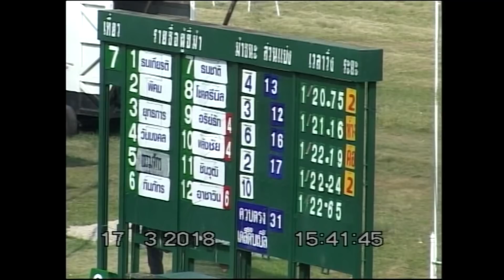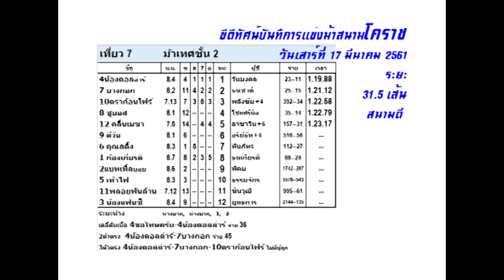ม้าแข่งสนามโคราช 17 มีนาคม 61 เที่ยว 7 ม้าเทศชั้น 2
ผลการแข่งม้าเมื่อวันเสาร์ที่ 17 มีนาคม 2561
ขอขอบคุณนายสนามฯ พันเอกถกล มักการุณ

เสื้อกีฬาหมีคูล พร้อมโลโก้
ราคาพิเศษ สินค้ามีจำนวนจำกัด
สั่งสินค้าผ่านเว็บ LAZADA ได้แล้ววันนี้